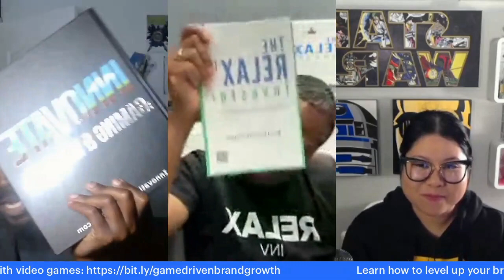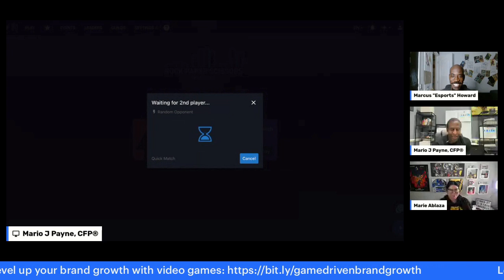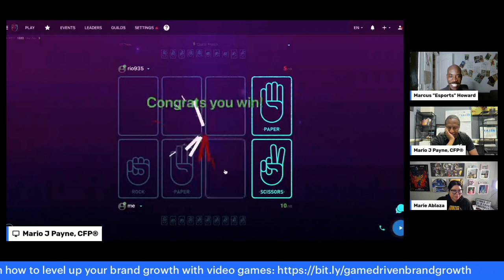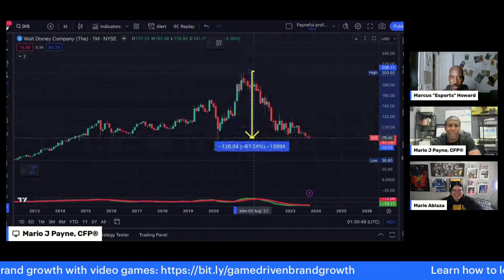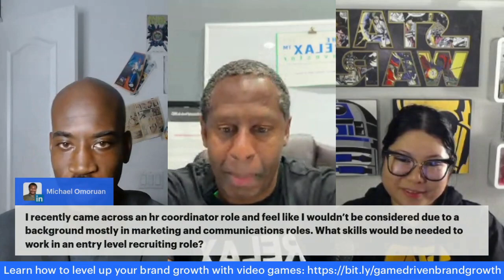NETFLIX HAS GAMES? Plus, How To Impress Talent Recruiters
Join us for a chat with Marie Benigno Ablaza, the gaming fairy job mother and recruiter at Netflix Games Studio. We'll dive into the world of video games and learn what recruiters really seek in job candidates.

Marie took a leap of faith when she joined Netflix during the exciting but risky venture into gaming. She left a stable role at Ubisoft to pursue her passion for games.

Discover her journey, the challenges, and the opportunities in the gaming industry. If you've ever considered a career in gaming or wondered about the process of getting into the field, this is a conversation you won't want to miss!

Have you ever taken a big career leap? Share your story in the comments below! 💬